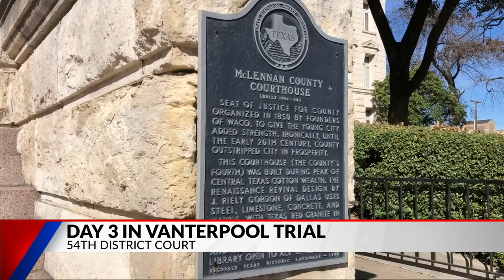Day Three in Clyde Vanterpool Trial